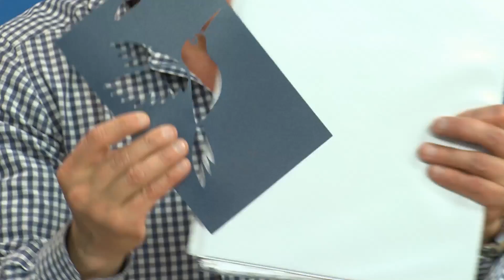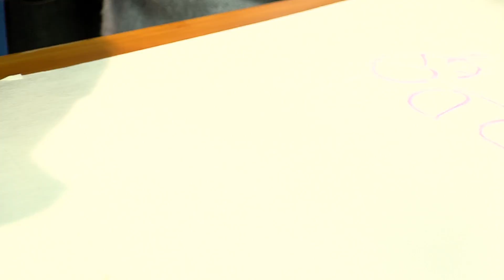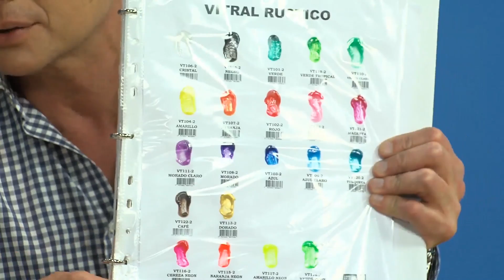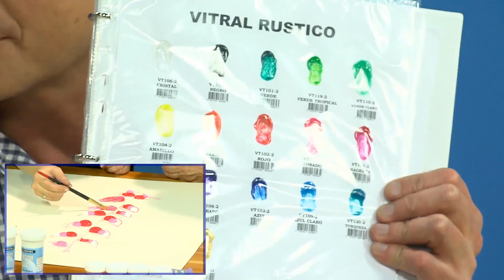Flores Tropicales en Vitral Rústico - Aprenda y Venda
Arte y Pintura